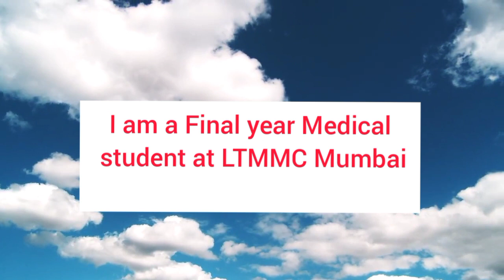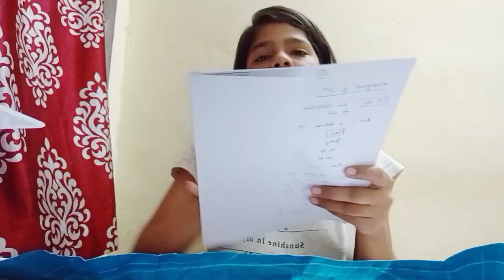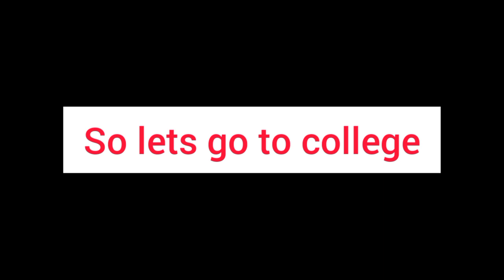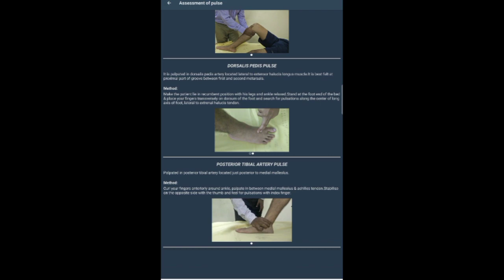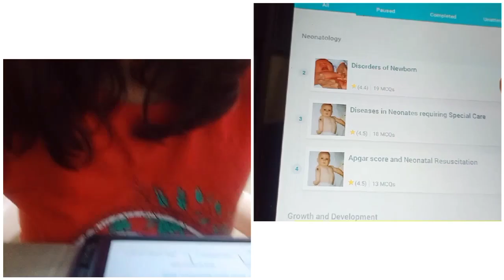A DAY IN THE LIFE OF INDIAN MEDICAL STUDENT|RECENT UPDATES OF NEXT 2023|MEDEX APP|LTMMC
Musician: ASHUTOSH

Details about next exam

Who Am I?
Hi .
Thank you for not just watching my video,  but also reading the description.
I am Drakshayaini Chougule,I am in my final year of MBBS, at Lokmanya Tilak Municipal Medical College and General Hospital , Mumbai.
I make videos on this channel about medical field, the topics which interest me and help you guys out.
Anyways thank you so much for clicking on this video .
I hope I've earned your subscription and love❤️
Meet you guys soon in my another video till then...

Stay safe
Stay happy😇